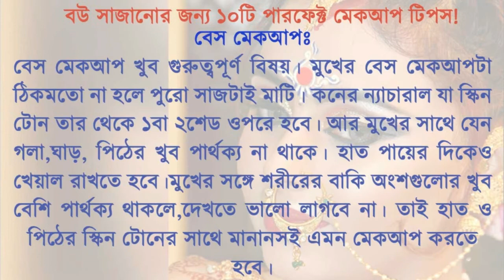বউ সাজানোর জন্য ১০টি পারফেক্ট মেকআপ টিপস!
বিয়ের দিনটার গুরুত্ব আপনার কাছে অবশ্যই অনেক বেশি। তাই ওইদিন সাজ নিয়ে খুব খুঁতখুঁতে হবেন আপনি। ওইদিন সাজটা হতে হবে জীবনের সব থেকে ভালো সাজ। যাতে সবার চোখ আটকে যায় আপনার দিকে। তাই আজ দিচ্ছি ফুল মেকআপ টিপস। কিভাবে পর পর স্টেপ অনুযায়ী করবেন পারফেক্ট মেকআপ। জেনে নিন।